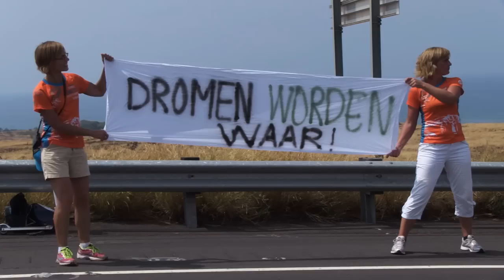Droomrace - World Championships Ironman Hawaii 2013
extra beelden start: Ironman
foto Hanneke en Rob: Sonja Jaarsveld